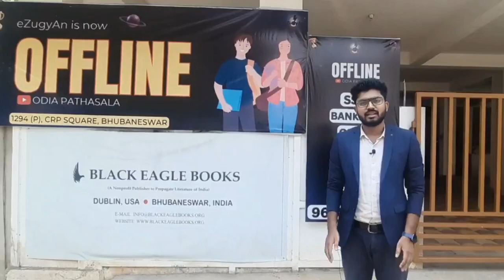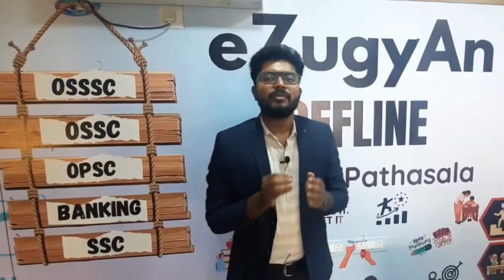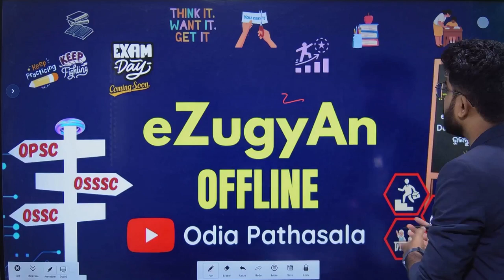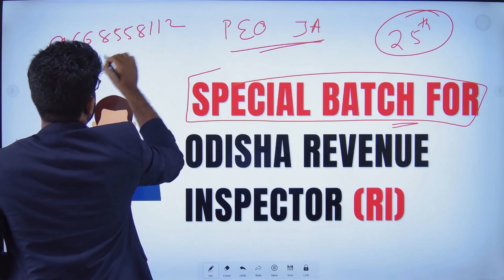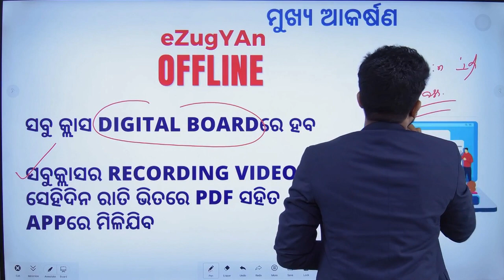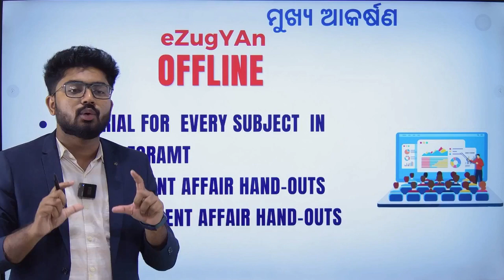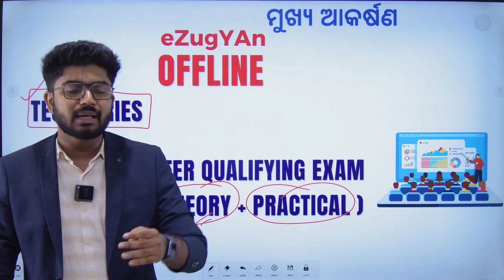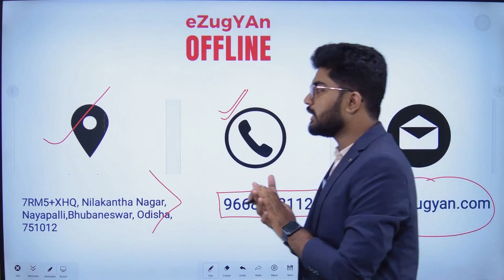eZugyAn OFFLINE କଣ ? କେମିତି ଏହାର ଫାଇଦା ଉଠେଇ ପାରିବେ ? RI ଆସିବା ପୂର୍ବରୁ ସଚେତନ ହେଇ ଯାଅନ୍ତୁ !